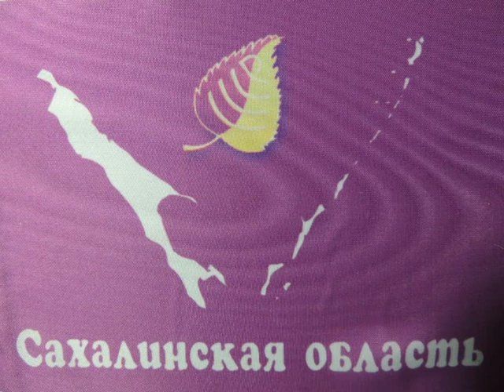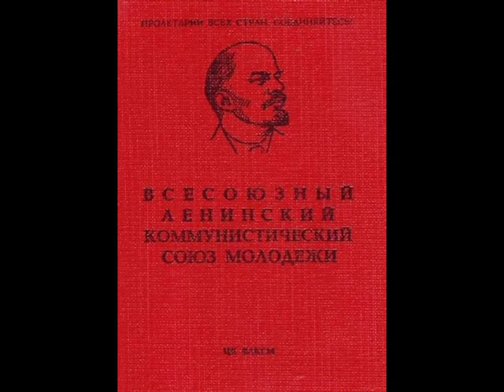Юность комсомольская моя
Комсомольцам 70-х    20  века посвящается. Сахалин.